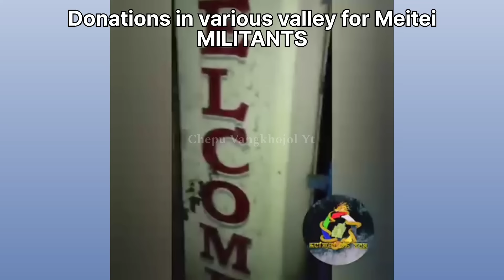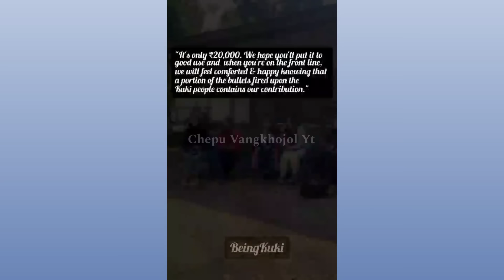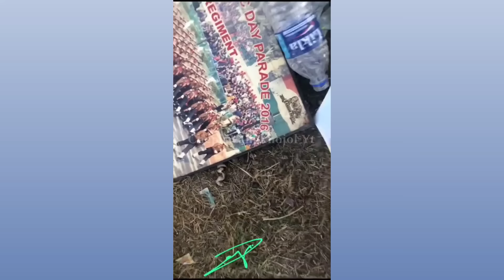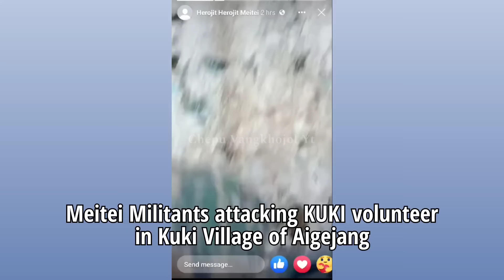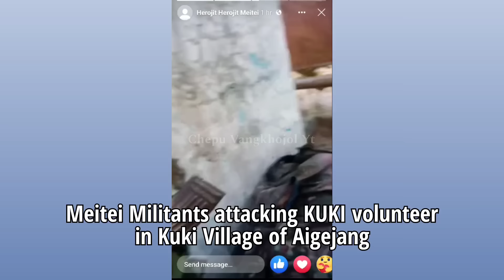Meitei Ehsante chaval naho veute. [Eng. Subtitle]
Meitei Ehsan chaval naho veute. [Eng. Subtitle]